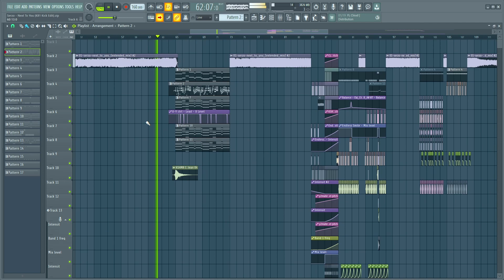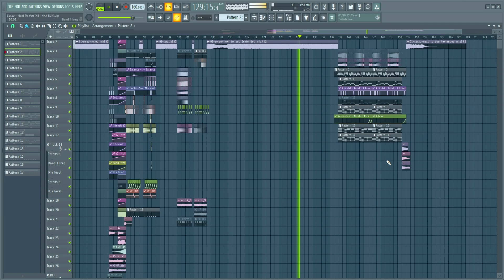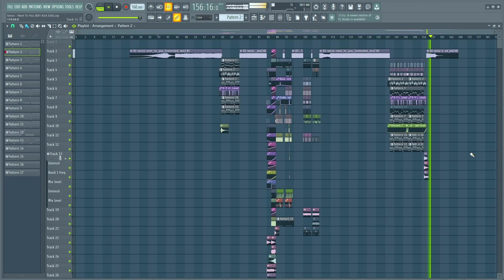[HARDSTYLE FLP]: Serzo - Next To You (K81 Kick Edit)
DAW: FL Studio v21.0.3
Plugins:

Panman

FabFilter Pro- L 2

Endless Smile

Misstortion 2

Sylenth1 (v3.067)

OTT

Kickstart

Ozone Image 2

Serum

Thank you for supporting. I hope you enjoy!